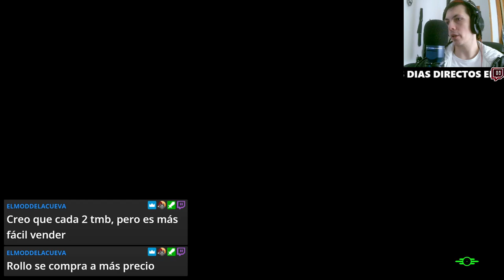💬 Cabezón de Conversación 💬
Sumérgete en la intrigante trama de Fallout 4 con nuestro último episodio, donde exploramos los diálogos y decisiones del juego. Descubre cómo nuestras elecciones afectan el desarrollo de la historia y el destino de Commonwealth. ¡No te pierdas este emocionante análisis lleno de insights y curiosidades sobre el universo post-apocalíptico de Fallout 4! Únete a la conversación y profundiza en los aspectos narrativos más impactantes del juego. ¡Prepárate para sumergirte en una aventura llena de giros inesperados y decisiones difíciles!